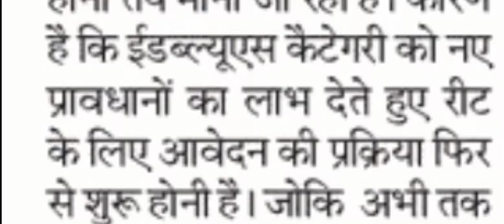RSMSSB JEN Latest News | Rajasthan JEN Latest News | RSMSSB JE Latest News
नमस्कार दोस्तों, कनिष्ठ अभियन्ता संयुक्त सीधी भर्ती अर्थात् RSMSSB JE जिसके सम्बन्ध में आज RSMSSB  JEN Latest News यही सामने आयी है कि 12 जून को आयोजित होने वाली परीक्षा Postponed की गयी है़। Rajasthan JEN Latest News अथवा RSMSSB JE Latest News हेतु हमारे साथ बने रहें, ताकि उक्त परीक्षा से सम्बन्धित कोई भी नवीनतम Update या New Exam Date आपसे ना रह जाये, धन्यवाद।
Hello friends, Junior Engineer Joint Direct Recruitment ie RSMSSB JE,   in relation to which RSMSSB JEN latest news has come to the fore that the examination to be held on June 12 has been postponed.  Stay with us for Rajasthan JEN Latest News or RSMSSB JE Latest News, so that no latest update or new exam date related to the said exam is left with you, thank you.